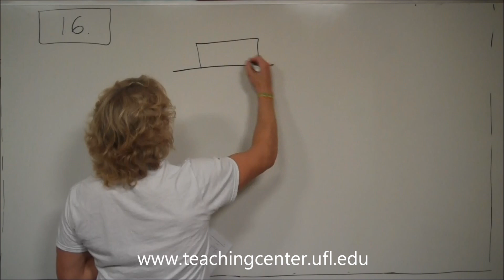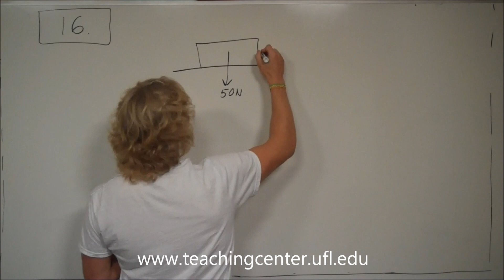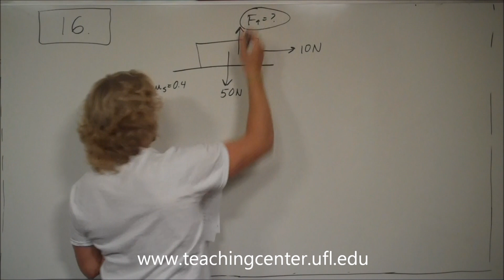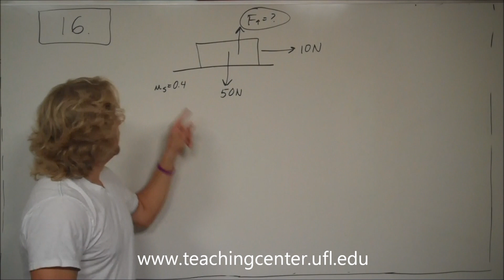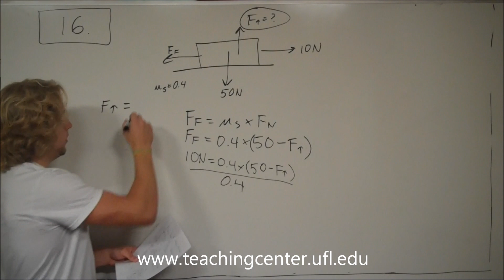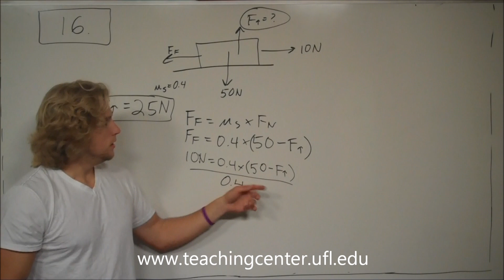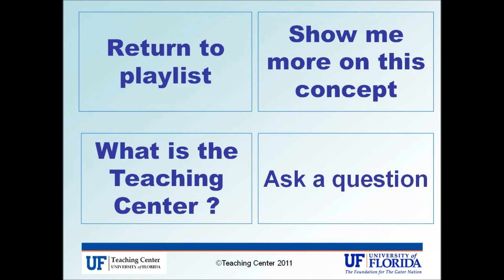Problem 16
PHY 2048 Practice Exam 1